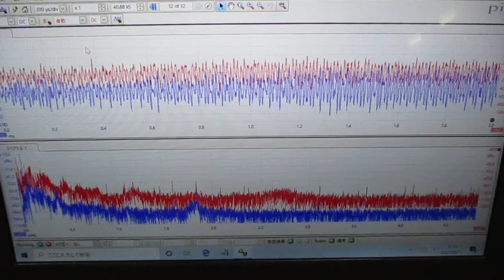音圧測定解析システム：超音波テスター ultrasonic-labo